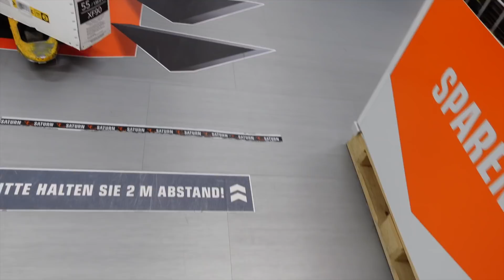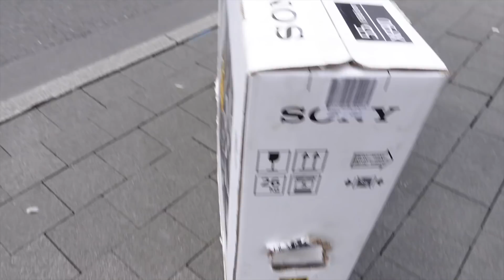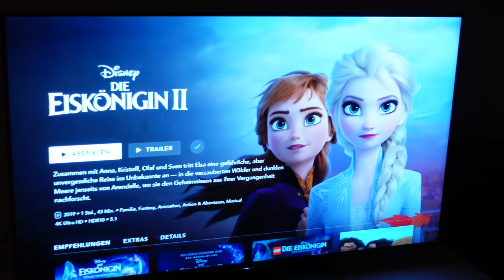Wir sind jung, wir sind frei...| Follow my Weekend | funnypilgrim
Ich war das erste Mal seit der Pandemie wieder auf der Zeil und wow ist das voll da! Ein kleines Get ready with we und dann ein kleiner Ausflug aufs Feld. Follow my Weekend!

Dieses Video ist eine Kooperation mit Mesauda Milano.

Werbung
Mein Kochbuch YummyKitchen